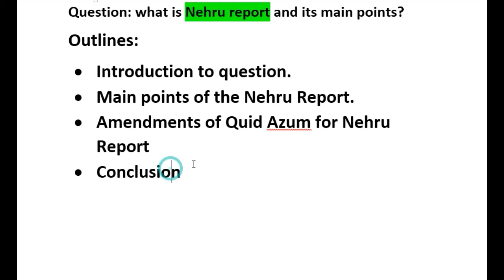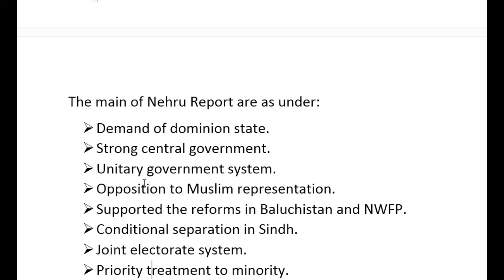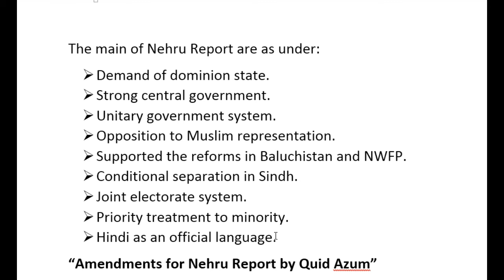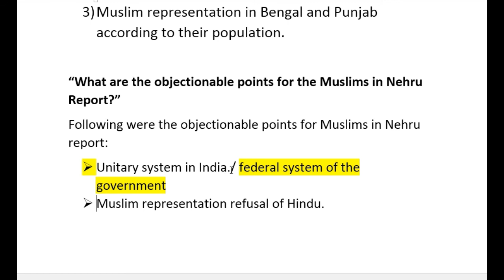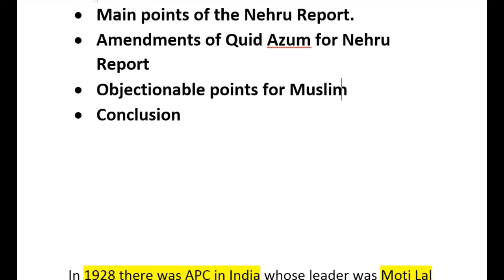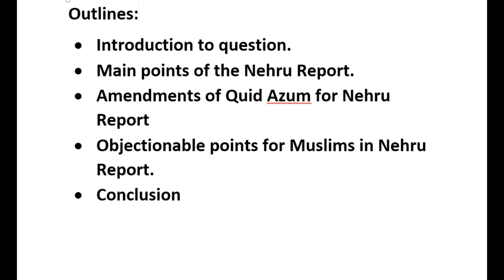Nehru Report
Hey!
I am Mr Rooh who  provides you all the videos regarding the BS subject and courses.
This video contains the Nehru Report:
historical background
main  points of the Nehru Report
conclusion of the question.